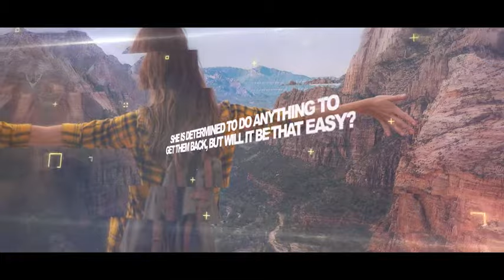BlueRoseONE Presents Heroes & Villains By AADIYA CHAUHAN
About the author : Aadiya is a charming, fun-loving, 13-year-old teenage girl. When she was 3, she started
learning SKATES; at 5, she started learning the art of BHARATNATTYAM (one of the
supreme Indian dance form) and at 10 she started writing small stories and poems, just for
fun. One of her stories got recognition at the school, which inspired her to write a book and
become an author.
Aadiya is also a SKETCH ARTIST and most of the pictures in the book are Aadiya’s sketch
work.
Aadiya hails from India, a diverse and culturally rich country, which is one of the most
ancient civilization in the world. India is a country of great ancient scholars like Chanakya,
Aryabhata, and the home of the first residential university of the world… ‘Nalanda’. A
densely populated secular country with over 400 languages, 2000 dialects, and a universe of
heritage.
Aadiya belongs to an educated family, and she aspires to achieve profound knowledge to
pursue her dream of becoming an author of repute.

About the book : Heroes are always Heroes but is a Villain always a Villain or are the circumstances…
It isn’t always kids who get into trouble and get saved by their parents, it could be vice
versa…
A young optimistic girl finds this out when her famous parents are lost…
She is determined to do anything to get them back, but will it be that easy?
Find out how she does this and finds more than just her parents…
Welcome to Heroes &amp; Villains and be part of the adventurous story of Princess TIARA…